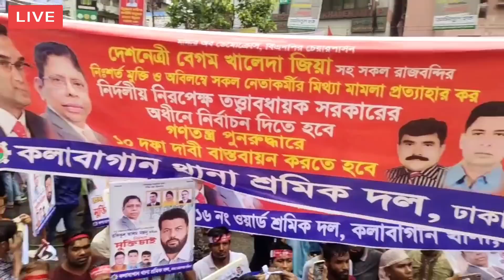🔴এইমাত্র পাওয়া Bangla news 05 July 2023 l bangladesh latest news today | News Update 24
Much thanks to you such a great amount of everyone for your understanding and remain with us.